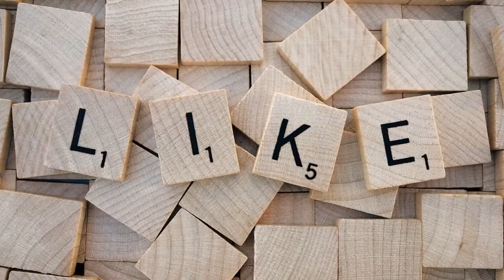90 Day Fiancé: Sumit's Parents Were Shocked When They Found He and Jenny Were In A Relationship.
90 Day Fiancé: The Other Way Sumit Singh finally gets to confront his parents Anil and Sahna Singh over his relationship with Jenny Slatten, and his parents get to speak on the series for the first time. They are not happy about Jenny. TLC fans now finally know why Jenny always seemed complex whenever Sumit talked about meeting his parents.